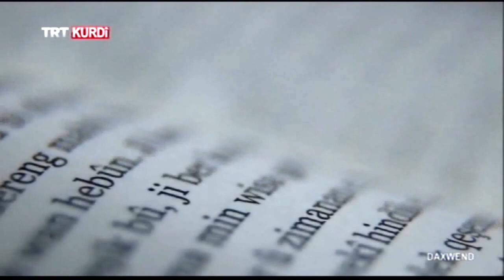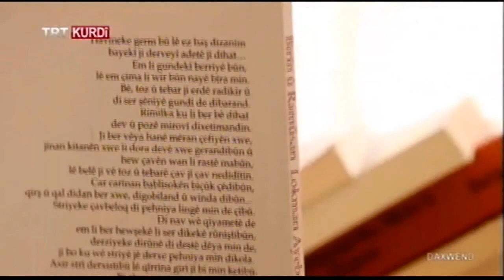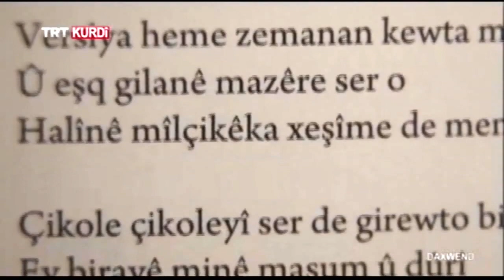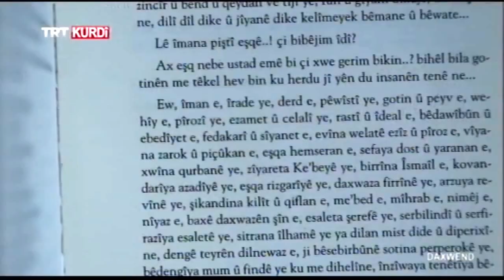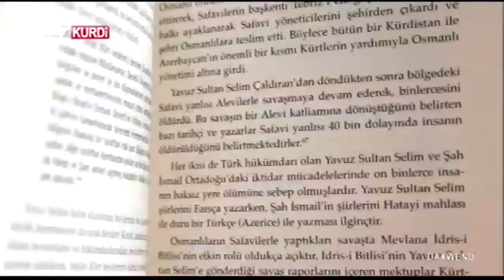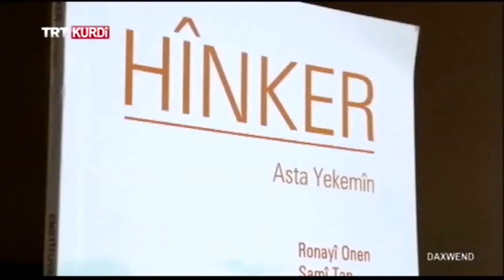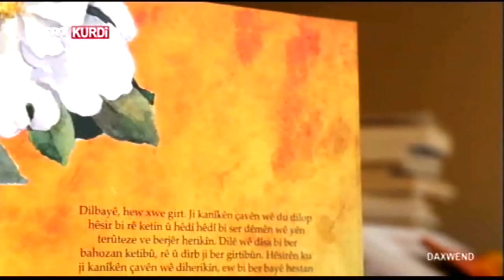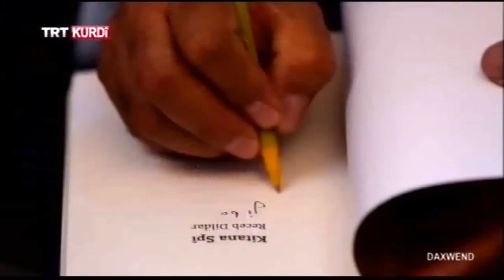DAXWEND (OKUTMAN) BEŞA 19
DAXWEND Beşa 19emîn